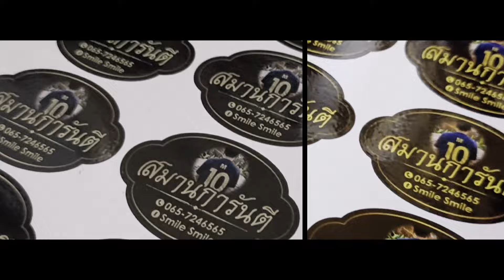สมานการันตีร่วมกับโรงเรียนวัดบุญเกิด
ไลฟ์ เพื่อสมทบทุน ซื้อชุดนักเรียนและรองเท้า มอบ ทั้งหมด 28 ชุด

ฝากพี่ๆกดไลฟ์กดติดตาม เพื่อเป็นกำลังใจในการทำคลิปต่อๆไปด้วยน๊าครับ🙏🙏❤️❤️

เพจ : สมานการันตีพระใหม่